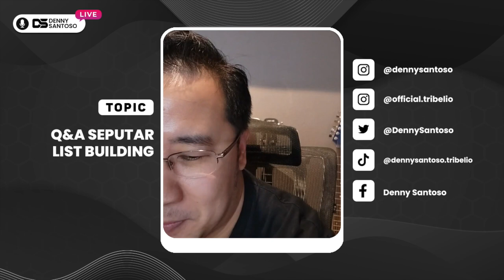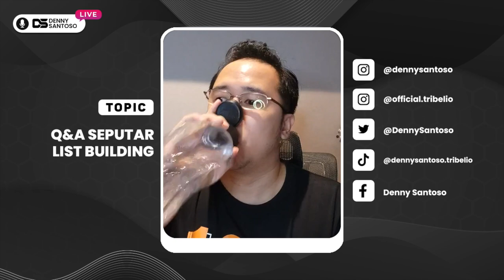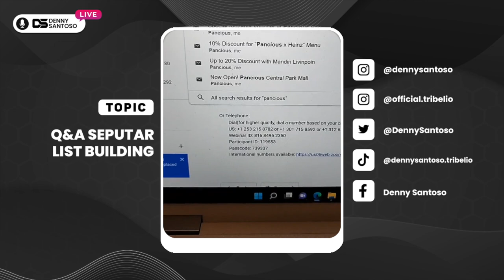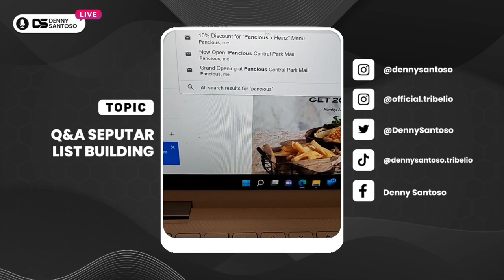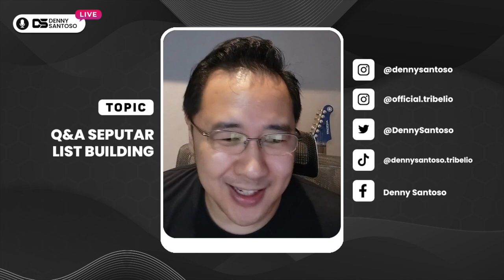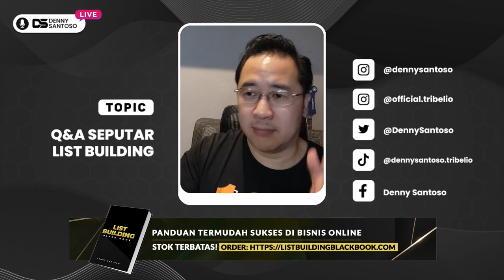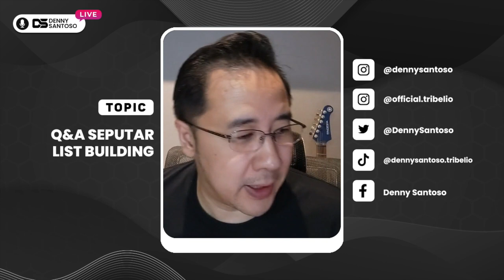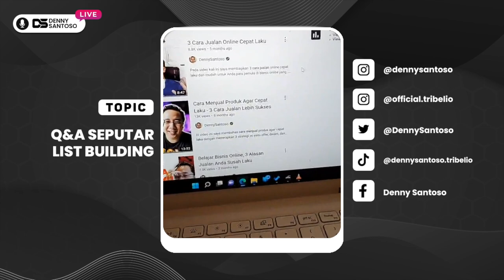QnA Seputar List Building - Cara Mengembangkan Bisnis Online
Di video ini saya membagikan cara mengembangkan bisnis online dengan membaca List Building Black Book versi terbaru dengan banyak upgrade yang sudah saya lakukan di dalamnya, termasuk tambahan beragam strategi baru dan studi kasus.